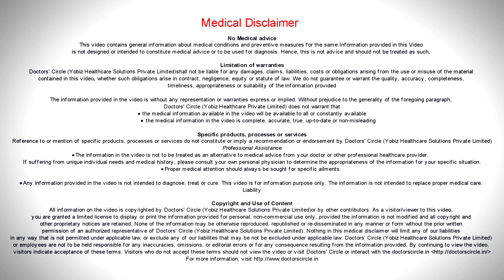How long does it take to go blind from Glaucoma? - Dr. Sunita Rana Agarwal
Glaucoma is a thief in the night. So it is going to take away from you that vision.  That vision and the time that it takes is going to depend on what is the  pressure in the eye. When the pressure in the eye steps up, it produces a pressure upon the optic nerve. Thus slowly killing the optic nerve. If  this pressure in the eye  is above  30 mm of  mercury, within 3 years,  with  no treatment the patient  is  going  to  go  blind. If  the  pressure of  the eyeball is  above  25  to 30 mm of mercury, it will take  him  7  years   to go  blind. If the pressure is above 21, which   is  the  normal  and between  21  to 25 mm of mercury, it  will take  the patient  15 years  without treatment to go  blind. However what usually happens in our patients is that the spikes will come like everything in life is a parabolic curve. So there is a time when the pressure is too high, and we have  crossed 30 and the duration may  not be so much. There will be a time when it goes to 20, which is normal. Once again, the duration will not be too much. So accumulating the durations of the time when the eyeball pressure was over 30 mm of mercury and when that crosses over 1000 days,  that patient  is going to go blind.